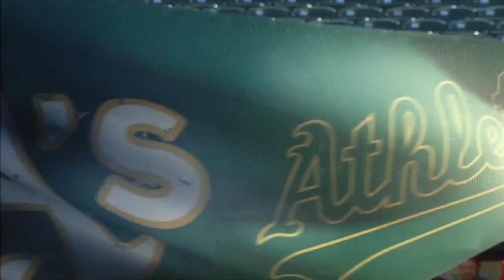ANA AT OAK - September 07, 2016